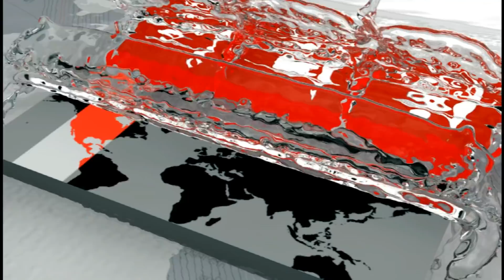পার্কিংয়ের জায়গা দখল করা প্রতিষ্ঠান উচ্ছেদের নির্দেশঃ হাইকোর্ট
ঢাকা শহরে পার্কিংয়ের জায়গা দখল করে গড়ে তোলা সব ধরনের বাণিজ্যিক প্রতিষ্ঠান উচ্ছেদের নির্দেশ দিয়েছেন হাইকোর্ট। এক মাসের মধ্যে না সরালে রাজউক ভেঙে ফেলবে, যার খরচ বইতে হবে ভবন মালিককে।